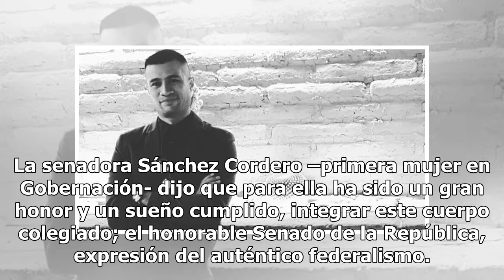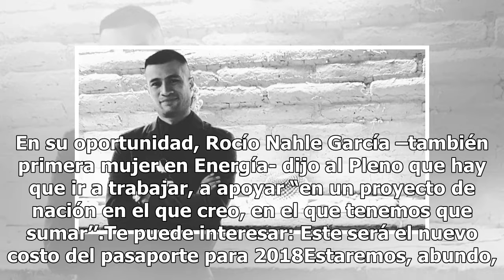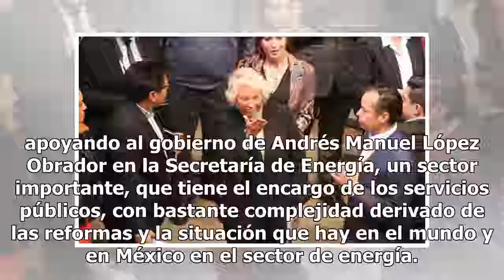Olga Sánchez Cordero y Rocío Nahle se despiden del Senado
En el Senado de la República se despidieron las senadoras Olga Sánchez Cordero y Rocío Nahle García, al solicitar ambas licencia por tiempo indefinido para formar parte del gabinete presidencial de Andrés Manuel López Obrador, en las secretarías de Gobernación y de Energía, respectivamente. La senad...